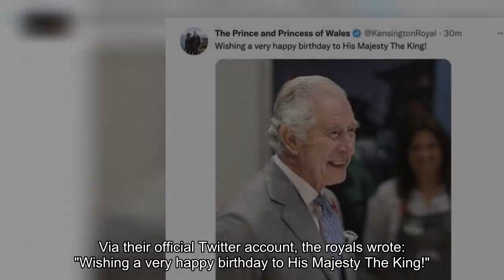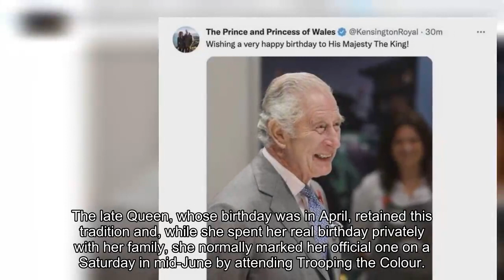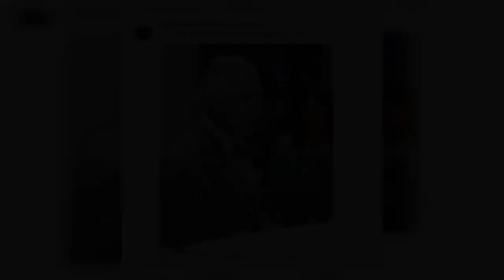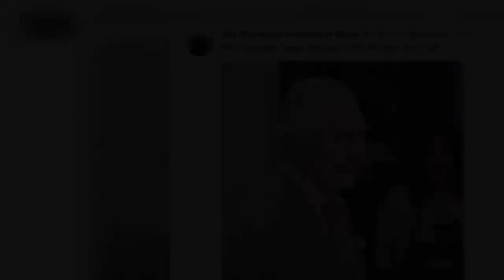Prince William and Kate Middleton issue sweet picture and birthday message to King Charles